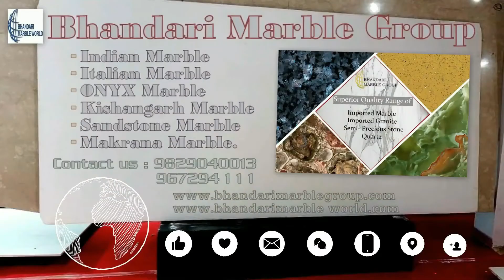New Year 2020 Greetings from Bhandari Marble Group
BHANDARI MARBLE GROUP
Natural Stone Designs Unlimited
Wishing You a Joyous & Prosperous New Year!
Over The Next 365 Days, We AT Bhandari Marble Group,
Resolute To Bring More Joy To You!!!
THANK YOU for CONTINUED SUPPORT
500 Types of MARBLE DESIGN in all Colours and Finishes!
200 Types of GRANITE POLISH and FINISH!!
50 Types of SANDSTONE and NATURAL Stone Rough,
Tumbled, Brush, finish, etc.

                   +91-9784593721